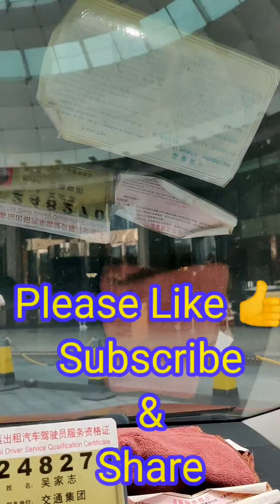Guangzhou China | Guangzhou City Tour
Guangzhou City in China| Guangzhou City Tour| Amazing Guangzhou
Guangzhou City in China
Amazing City Guangzhou
Smart City Guangzhou
Guangzhou Middle Ave, Tianhebei, Tianhe District, Guangzhou, Guangdong Province, China,